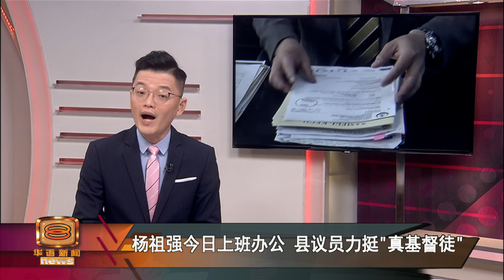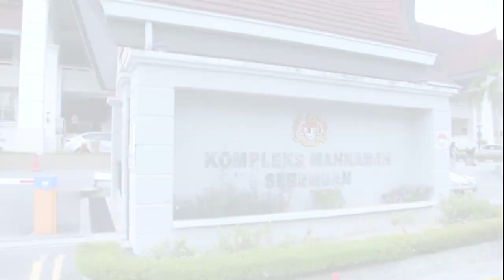杨祖强今日上班办公 县议员力挺“真基督徒”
霹雳州行政议员杨祖强虽然背负强奸印尼女佣嫌疑，不过当事人今天恢复上班，强调案件还在调查，他还是行政议员。另外，今天再有多名霹雳行动党县议员声援杨祖强，更反驳马华指控火箭干扰警方调查的说法。